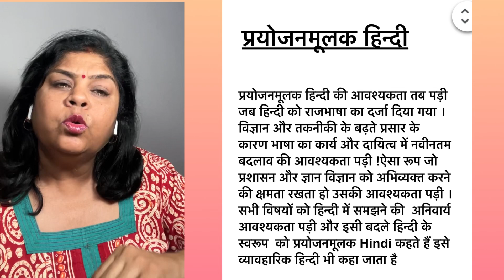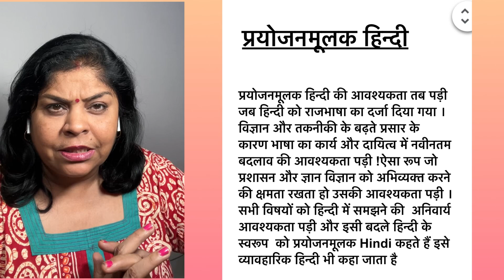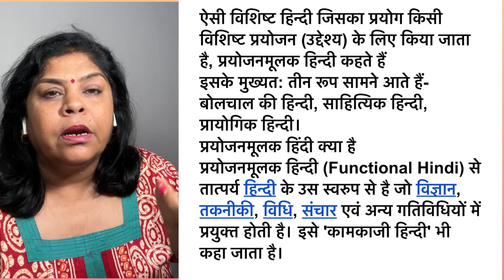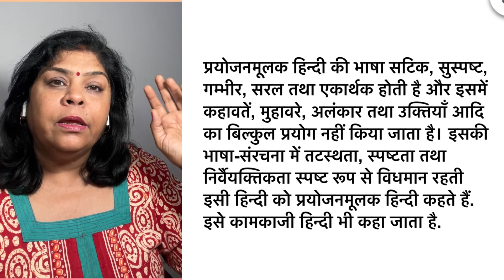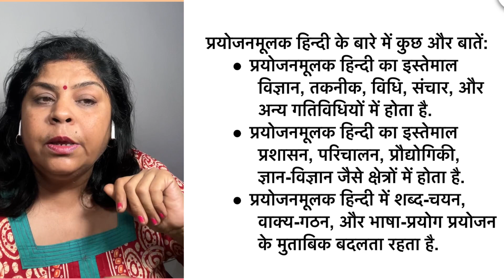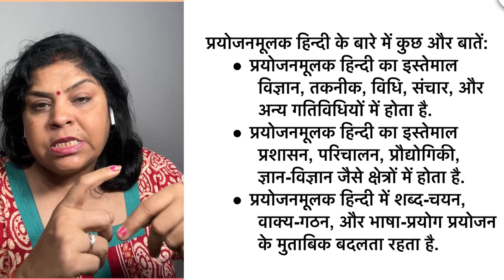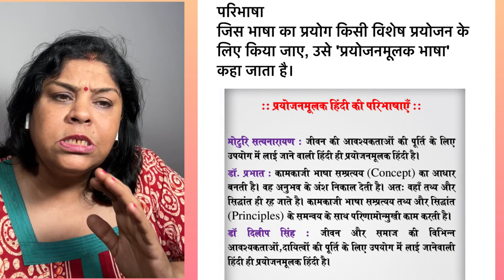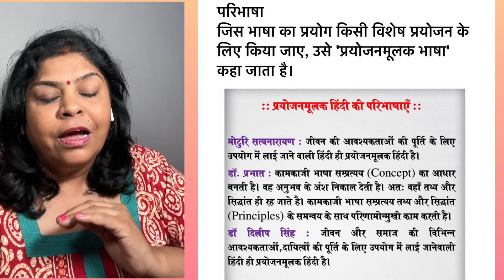Functional Hindi: Key Features Explained In Simple Method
प्रयोजन मूलक हिन्दी , अर्थ, स्वरूप , विशेषविशेषताएँताएँ Hindi Sahity TGT PGT
Prayojan mulak hindi arth svarup visheshtayen
Hindi sahity

प्रयोजनमूलक हिंदी : अर्थ, परिभाषा व स्वरूप/ Paryojanmulak Hindi : Arth , Paribhasha Va Sawrup
प्रयोजनमूलक हिंदी भाग 1 । prayojanmulak hindi । bhasha prayukti। prayukti ke prakar
CUET M.A हिंदी | प्रयोजनमूलक हिंदी के विविध रूप
कार्यालयी हिंदी एवं अनुवाद,कार्यालयी हिंदी अनुवाद के प्रकार एवं विशेषताएँB.a/B.com1st अनिवार्य हिंदी
प्रयोजनमूलक हिन्‍दी पाठ्यक्रम के अंतर्गत संपूर्ण वीडियो!! PRAYOJAN MULAK HINDI COMPLETE STUDY!!!